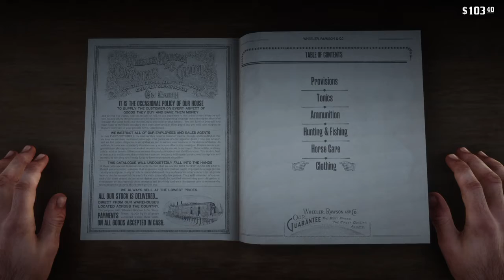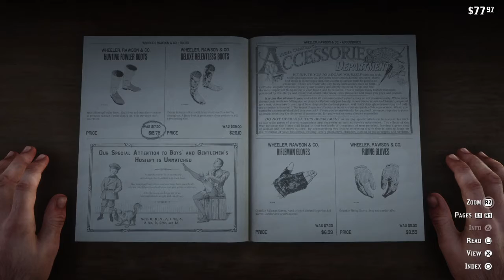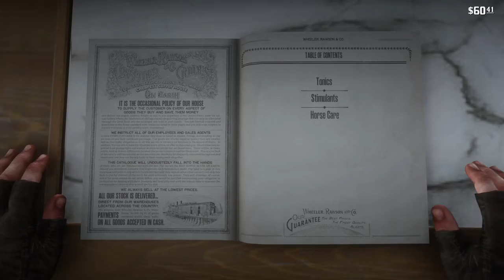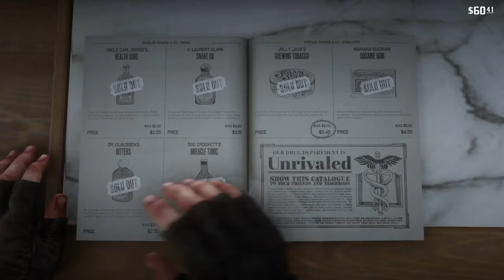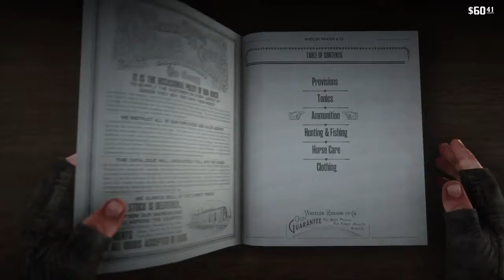RED DEAD REDEMPTION 2 PART 18